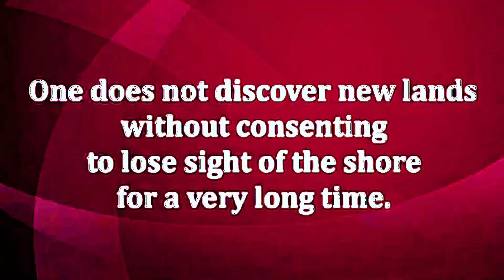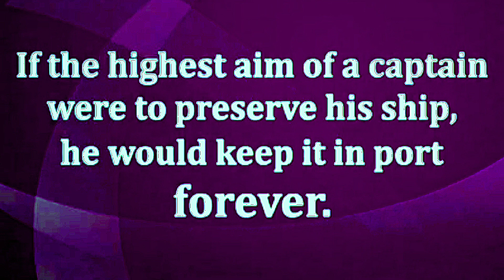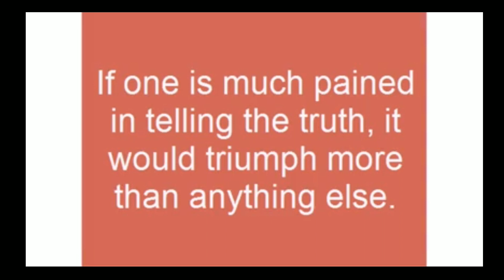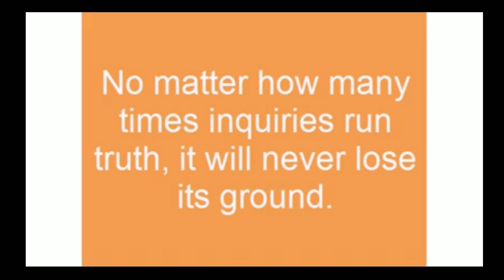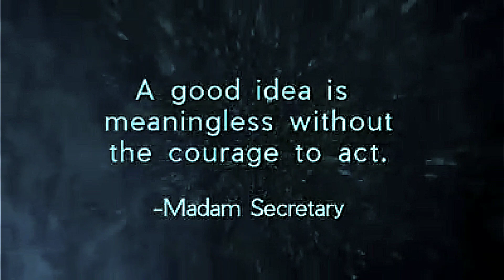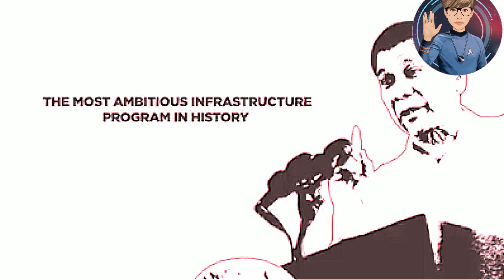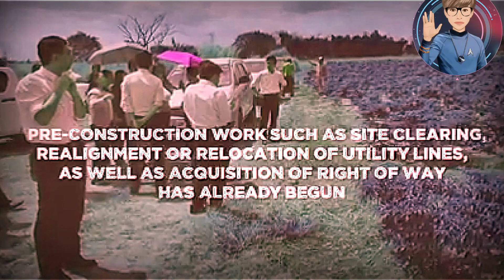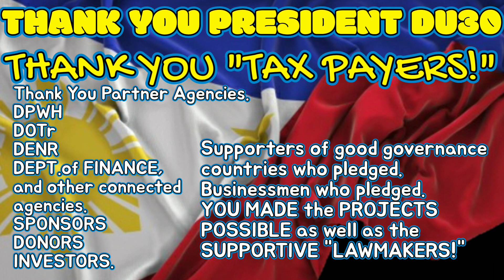WHO IS THE STRONGMAN of ASIA?|| DUTERTE LANG ANG SAKALAM|| PART 1||AUGUST 30,2021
INSPIRATIONAL CHALLENGE FOR EVERY FILIPINOS. SOME OF THE ACCOMPLISHMENTS OF PRESIDENT DUTERTE ADMINISTRATION, UNDENIABLE, AMBITIOUS, HUGE AND FOR LONG TERM AID FOR THE BETTERMENT OF OUR VERY OWN COUNTRY, "PERLAS NG SILANGAN", PHILIPPINES!

SPECIAL THANKS TO ALL "TAX PAYERS" IN OUR COUNTRY, GOVERNMENT AGENCIES WHO WORKED TOGETHER TO MAKE ALL THESE AMBITIOUS PROJECTS BECOMES "POSSIBLE!" THROUGH THE INITIATIVE OF OUR COURAGEOUS, TACTICIAN, MAN OF HONOR, OUR VERY OWN, NO OTHER THAN 16TH PRESIDENT OF THE REPUBLIC OF THE PHILIPPINES, VOTED BY MAJORITY OF PEOPLE "RODRIGO ROA DUTERTE!"

DUTERTE LANG ANG "SAKALAM!"
MABUHAY KA PILIPINAS!
MABUHAY ANG MGA PILIPINO!
GOD HAVE MERCY TO ALL OF US!
THANK YOU LORD, KING JESUS CHRIST!!